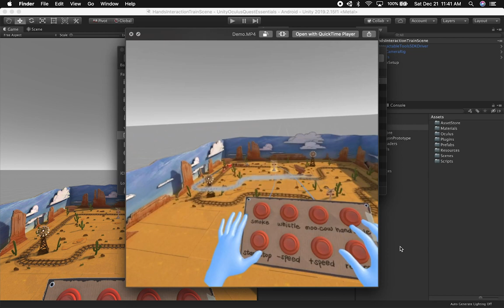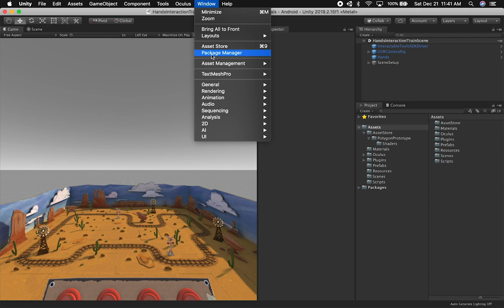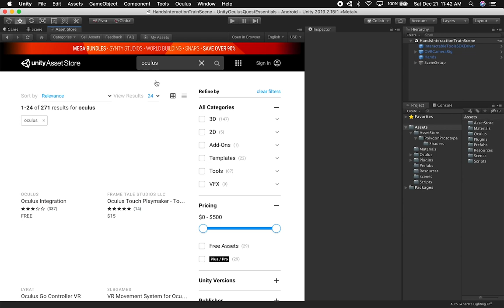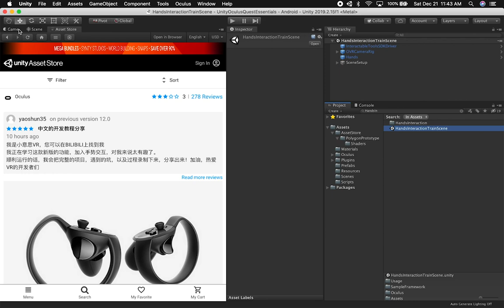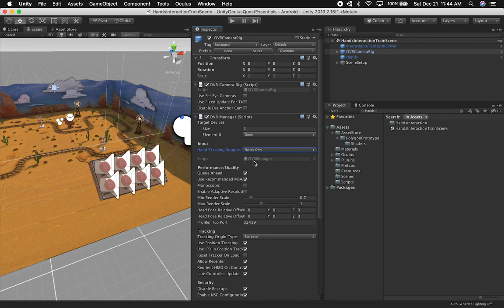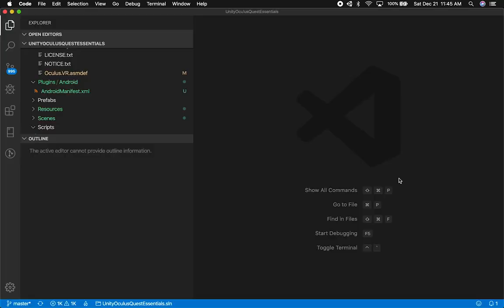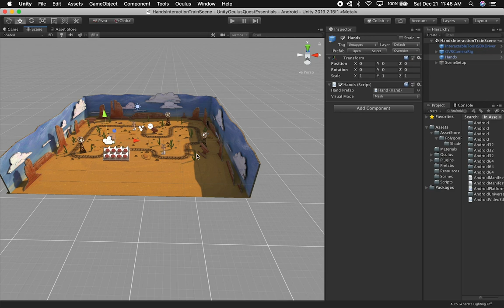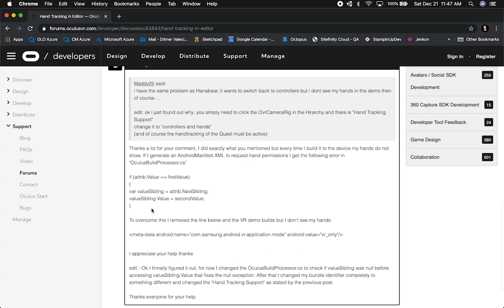Oculus Quest Hand Tracking With Unity3d - How To Setup The Oculus Integration With Hand Tracking?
Oculus Hand Tracking Technology was announced by Oculus few weeks back and today I provide you with a demo on how to get hand tracking technology working in the Oculus Quest. There are few aspects of the Unity scene that didn't work for me right away which is why I decided to make a video with my findings.